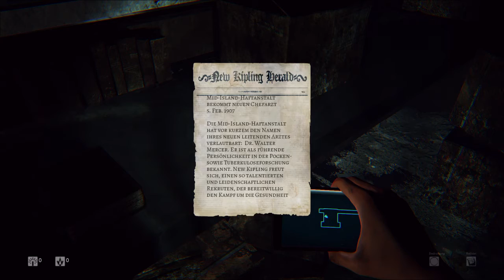Daylight #1 stream [german]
Horror Game mit livestream! ! Einfach mal gegönnt Aufnahme zu mach. Ich hoffe euch gefällt die Serie schreibts mir einfach mal in die Kommentare.